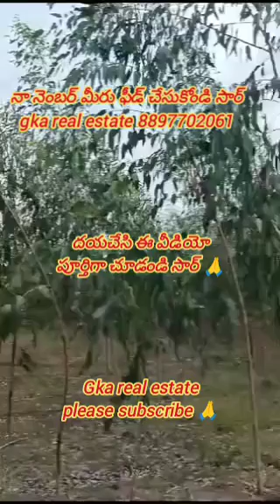20 ఎకరాలు అగ్రికల్చర్ ల్యాండ్ ఫర్ సేల్ ఈ వీడియో పూర్తిగా చూడండి సార్ 🙏 please subscribe 🙏